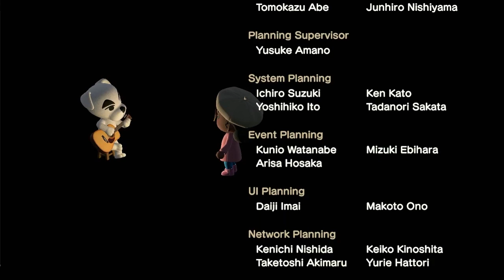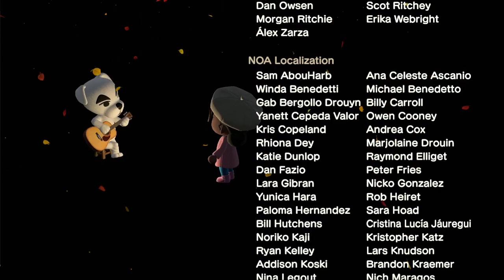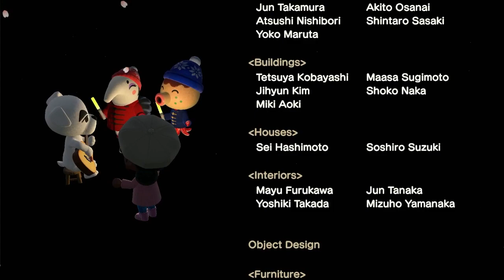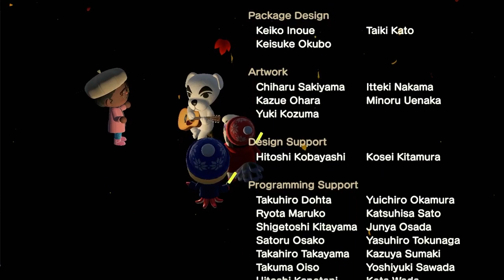You Won’t Believe Who I Found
Searching for Bone's Replacement... WE WON!!!

Consistent videos are coming. Thanks for supporting me 🥹!

✨✨Quiana Mode🫧🫧

Goal: Make it to 300